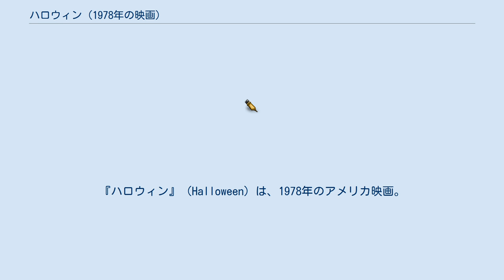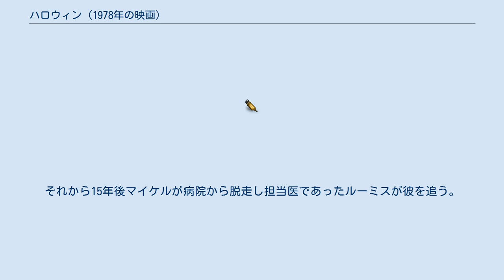ハロウィン (1978年の映画)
ハロウィン_(映画)
ジョン・カーペンターの監督映画
『ハロウィン』（Halloween）は、1978年のアメリカ映画。
「ハロウィンシリーズ」の第1作目である。
ジョン・カーペンター監督・作曲、ドナルド・プレザンスと本作が映画デビューのジェイミー・リー・カーティスが出演している。
本作は30万ドルの製作費で製作され、アメリカ合衆国において4700万ドルを稼ぎ、世界では7000万ドルの興行収入を記録した。
これを2014年現在の価値に換算すると2億5000万ドルに相当し、最も稼いだインディペンデント映画となっている。
 多くの批評家からは、アルフレッド・ヒッチコック監督作の『サイコ』から着想を得たスプラッター映画作品群における最初の作品として認知されている。
本作公開後の1980年代から1990年代まで本作を模倣した様々な低予算ホラー映画が製作された。
ただしそれら多くの模倣作品と異なり、本作は暴力や残虐なシーンをほとんど描写していない。
2006年、「文化的、歴史的、美学的に重要」としてアメリカ議会図書館のアメリカ国立フィルム登録簿に登録された。
 前述のように本作はアルフレッド・ヒッチコック監督作の『サイコ』に強い影響を受けているが、冒頭の数分の長回しはオーソン・ウェルズの『黒い罠』へのオマージュである。
その他にも思春期の内気なヒロインの恋愛やセックスへの憧れと憎悪を匂わすキャラや芝居、殺人鬼が使う包丁に男性器のメタファーを、殺人鬼であり幻想的な怪物であるマイケルが少女を襲う事にもセックスのメタファーを入れている前衛的な演出などから、スペインのルイス・ブニュエル作品の影響もあるとみられている。
 2018年、本作から40年後を描いた本作の直接の続編『ハロウィン』が制作された。
 ハロウィンの夜のハドンフィールド。
少年マイケルが母と姉を刺殺し精神病院に入れられる。
それから15年後マイケルが病院から脱走し担当医であったルーミスが彼を追う。
マイケルの妹ローリーの前に彼が現れ… ※エクステンデッド版DVD、BDに収録 日本語版スタッフ